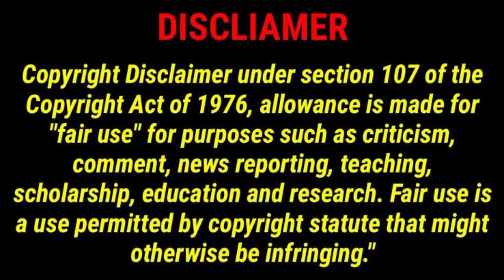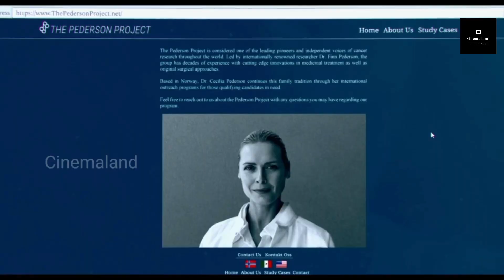SAW X Tamil Review @cinemaland7643 | Movie Explained In Tamil | Cinemaland Review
If you would like to remove any movie clips i have used in this video, send a email to and your clips will be removed immediately. We have invested lot of time and effort to raise this channel. I am happy to give the revenue to you.

The people who wants to delete the footage (if i used one) . instead of give us a copyright strike , you can contact us in Mail : . i will remove the content immediately.Or we are ready to give the revenue that we made from the video. Because we are spending oceans of times to achieve our dreams. Thats includes many life.